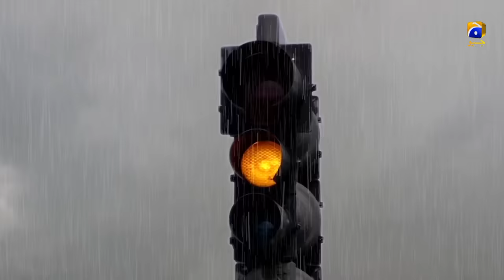Kasa-e-Dil - Episode 02 || English Subtitle || 16th November 2020 - HAR PAL GEO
Director: Zeeshan Ahmed

Produced by: Abdullah Kadwani & Asad Qureshi

CAST :

Hina Altaf
Affan Waheed
Komal Aziz Khan
Sukaina Khan
Rabia Noreen
Noor Ul Hassan
Fazila Qazi
Rabia Noreen
Zainab Qayyum
Ali Ansari
Haris Waheed
Mariyam Noor
Birjees Farooqui